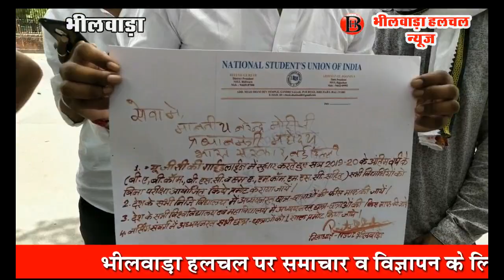एनएसयूआई जिलाध्यक्ष गुर्जर ने खून से लिखा ज्ञापन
भीलवाड़ा (हलचल) । भारतीय राष्ट्रीय छात्र संगठन के जिलाध्यक्ष रितेश गुर्जर एवं प्रदेश सचिव भावेश पुरोहित के नेतृत्व मंे भारतीय राष्ट्रीय छात्र संगठन के कार्यकर्ताओं द्वारा प्रधानमंत्री माननीय नरेन्द्र मोदी को छात्रहितार्थ 4 सूत्रीय मांग पत्र अतिरिक्त जिला कलेक्टर के माध्यम से सौंपा।

शहर अध्यक्ष विक्की ब्यावट व पूर्व छात्रसंघ सचिव मनोज खटीक ने बताया कि आज एनएसयूआई जिलाध्यक्ष रितेश गुर्जर ने जिला कलेक्ट्रेट गेट पर छात्रहित के लिये अपने खून से प्रधानमंत्री मोदी को 4 सूत्रीय मांग पत्र सौंपा, जिसमें - (1) यूजीसी की गाईडलाईन में सुधार करते हुए सत्र 2019-20 के अंतिम वर्ष के (बी.ए, बी.काॅम., बी.एस.सी. व एम.ए., एम.काॅम, एम.एस.सी. सहित) सभी विद्यार्थियांे को बिना परीक्षा आयोजित किये प्रमोट कराया जायें, (2) देश के सभी निजी विद्यालयांे में अध्ययनरत् छात्र-छात्राओं की इस वर्ष की फीस माफ की जायें, (3) देश के सभी विश्वविद्यालय एवं महाविद्यालय में अध्ययनरत् छात्र-छात्राओं की इस वर्ष की फीस माफ की जायें, (4) नर्सिंग संवर्ग में अध्ययनरत सभी छात्र-छात्राओं को 1 साल प्रमोट किया जाये। (पूर्व में राजस्थान सरकार द्वारा छात्रांे के हितों मंे बिना परीक्षा दिये पास करने का जो निर्णय लिया गया उसके लिये राजस्थान सरकार, भीलवाड़ा व राजस्थान के हर उस मीडियाकर्मी का धन्यवाद जिन्होंने हमारी मांग को पुरजोर तरीके से उठाने मंे हमारा साथ दिया)
सत्र 2019-20 को होने वाली प्रदेश की समस्त महाविद्यालयों व विश्वविद्यालयों की आगामी परीक्षा राजस्थान सरकार ने वैश्विक महामारी कोरोना के बढ़ते संक्रमण के चलते रद्द करते हुए सभी छात्र-छात्राआंे को प्रमोट करने का निर्णय लिया, परन्तु राजस्थान सरकार के प्रमोट के निर्णय के पश्चात् हाल ही में यूजीसी द्वारा जो गाईड लाईन जारी की गई। जिसमंे उन्होंने अंतिम वर्ष की परीक्षा आयोजित करने की बात कही है, परन्तु हमारे प्रदेश के साथ-साथ पूरे देश में हजारांे के संख्या में प्रतिदिन संक्रमण के नये मामले सामने आ रहे है। बढ़ते संक्रमण के बावजूद अगर परीक्षाओं का आयोजन करवाया जाता है तो उससे लाखों की संख्या मंे विद्यार्थियों के संक्रमित होने की संभावना बढ़ जायेगी।